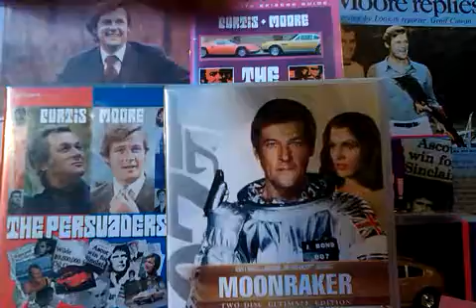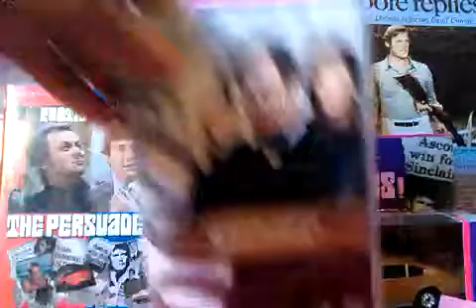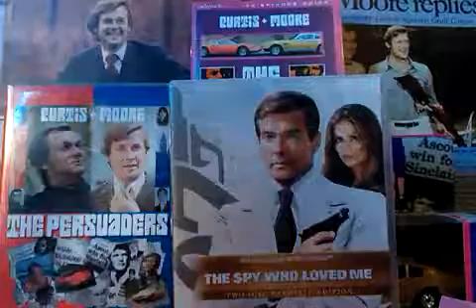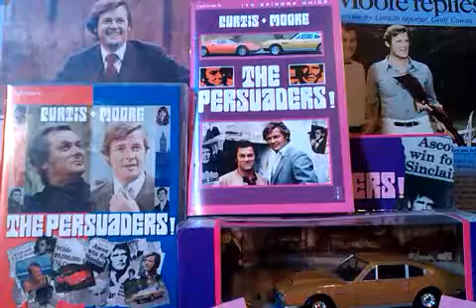A LOOK AT 1971/72 THE PERSUADERS DVD BOX SET.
This is not a review of the 1971/72 tv show The Persuaders, rather a look at how it was heavily pointing Roger Moore towards the role of James Bond which he was inevitably cast as.